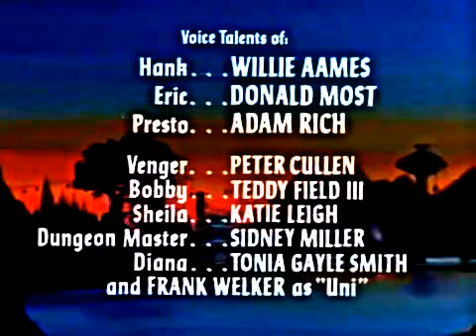Caverna do Dragão - Episódio 7